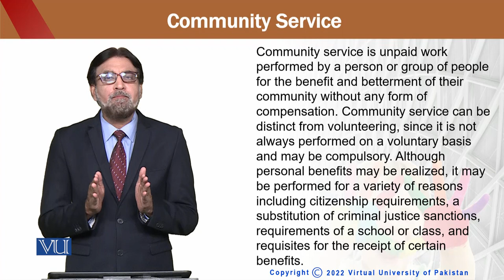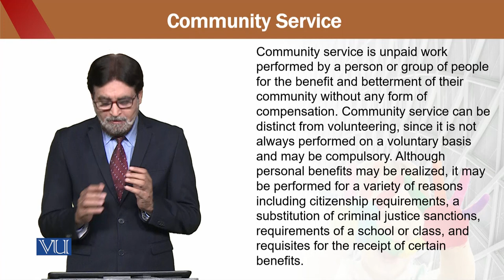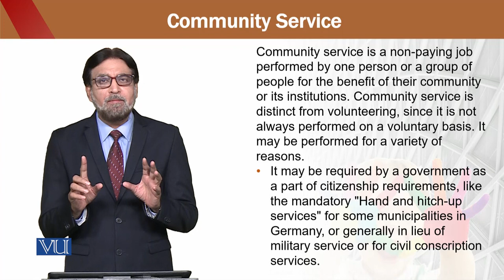Education for Sustainable Development in Early Childhood Education | ECE302_Topic218